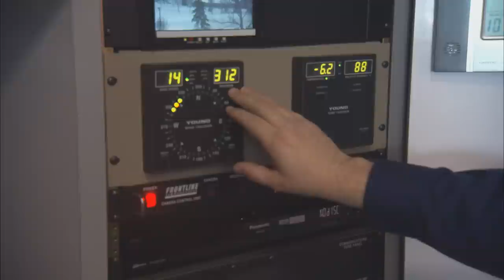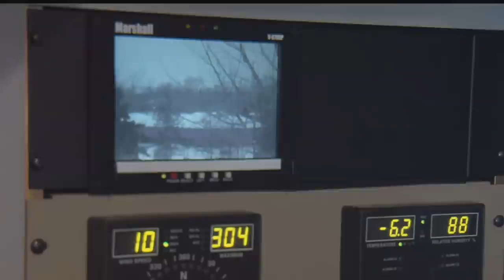ASERT - Alberta Support and Emergency Response Team, Alberta ESRD.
When environmental incidents occur, ASERT is ready to respond and coordinate response efforts on site.